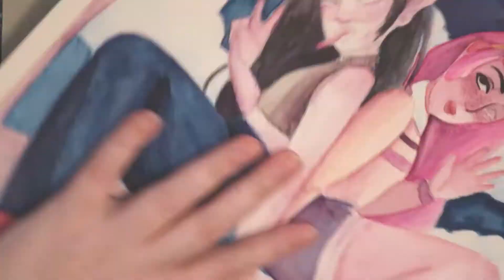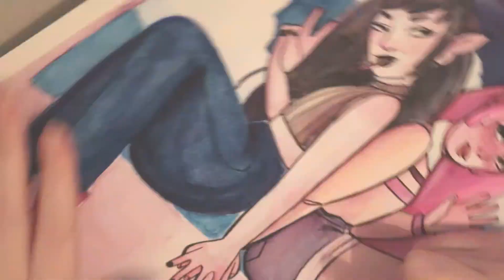Marceline and Bubblegum - Adventure Time Fan Art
Playing around with new watercolours and drawing some characters from one of my favourite cartoons, Adventure Time :)

* The sketch was created in Procreate on a iPad 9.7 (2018) using an Apple Pencil.

Traditional Products Used
* Canson Artist Series Cold Press Watecolour Paper 300 gsm
* Tuscan Red Prismacolor Col-Erase Pencil
* Holbein Artists' Watercolors (set of 30)
* Tombow Calligraphy Pen
*  White Uni-Ball Signo Gel Pen

Have suggestions on what you might like to see me draw or maybe an art challenge for me to attempt?

I am debating on what to use but for now I have 2 places on where you can purchase prints and other things.

If you like my work and would like to know more about me and my
creative process you can find me on other Social Media.